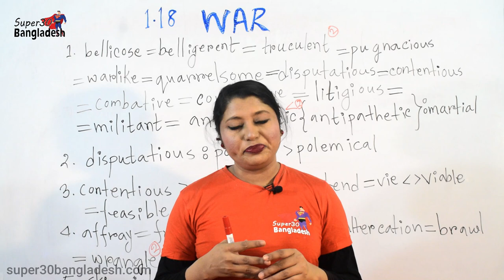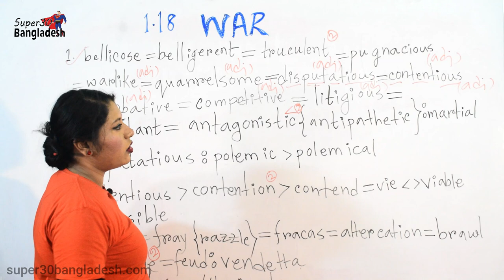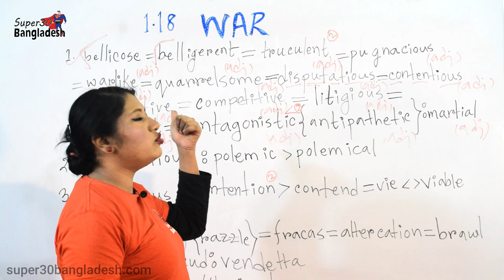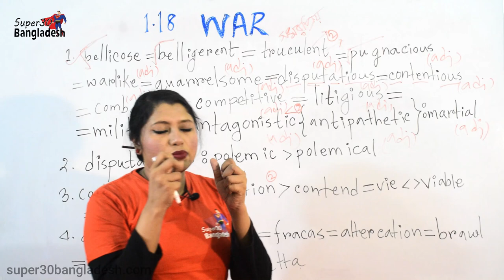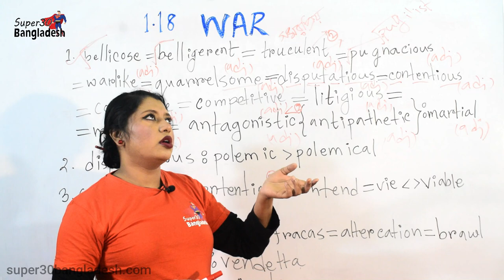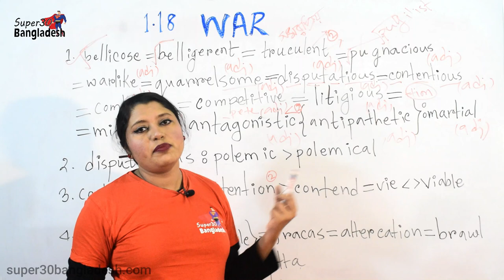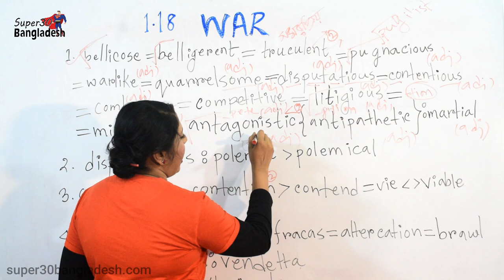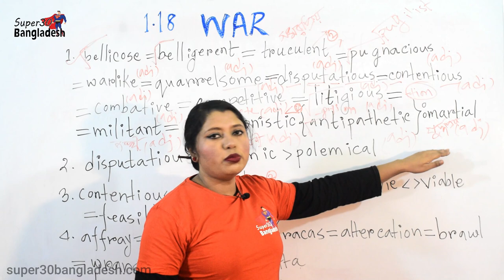||Chapter-WAR Lecture -1 Part-1 For GRE, GMAT, IELTS, BCS, BANK Exams & all Competitive Exams ||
Here's to -
The determined!
The persistent!
The stubborn!
The diligent! 🙏
The emotional,,,,,,,, ❤
The adamant!
The underdog!
The resplendent,,,,,, 💥
The arrogant!!
The consistent!
The bullied!
The incandescent !! 🏆🏅
The dreamers!
The nonchalant!
The ambitious!
The patient! ✨🎲